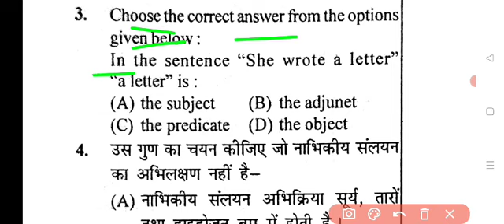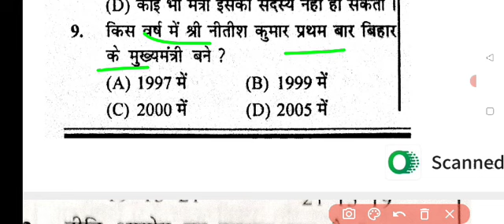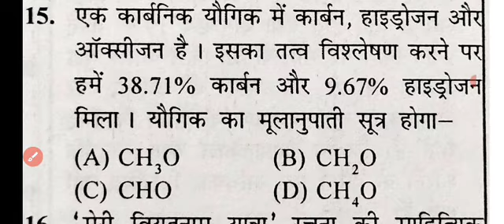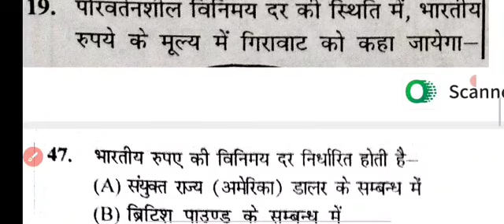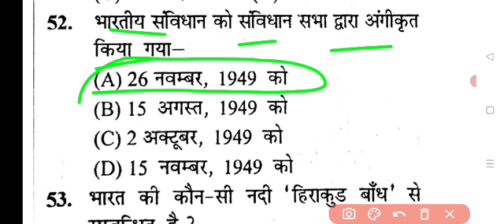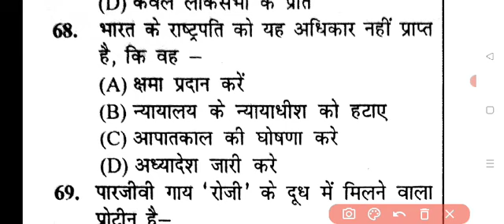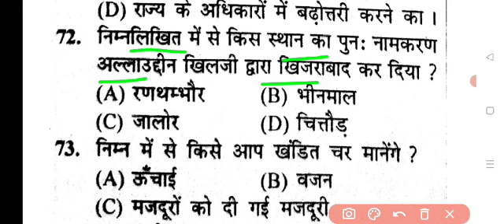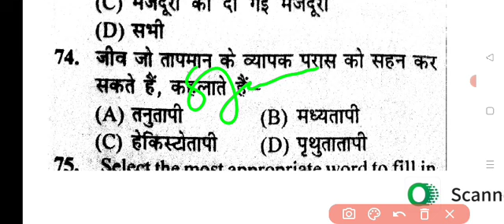बिहार मध निषेध परीक्षा 14 may |Question Bank | GK/GS प्रश्न | Bihar Excise Constable Gk/GS | Top VVI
Bihar Madhya Nishedh Question Bank | GK/GS प्रश्न | Bihar Excise Constable Gk/GS | Top VVI GK/GS
बिहार मध्य निषेध प्रैक्टिस सेट

viral video